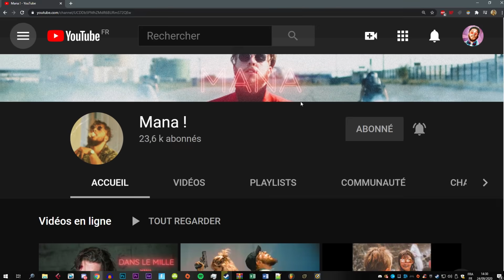FILLES vs GARÇONS !! Qui va GAGNER ?! ( Deathrun Fortnite )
Yo !! FILLES vs GARÇON !! Qui va GAGNER ?! ( Deathrun Fortnite )